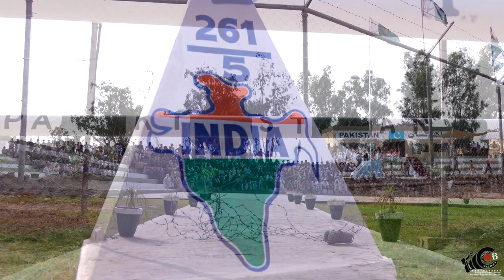Beating Retreat Ceremony at Fazilka India-Pak Border-15th August 2016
Sadiqi Border (Sulemanki Border) is the last point on National Highway No 7, Road between directly connecting Fazilka and Mana Border in Uttrakhand near Yamunotri. Sadiqi Border is a ceremonial border on India–Pakistan Border, where each evening, there is a beating retreat ceremony called 'lowering of the flags. Sadiqi Located close to India-Pakistan Border is named after the last Ruler of Bahawalpur Nawab Sadiq Mohd Khan (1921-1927). Sadiqi is approx 15 km southwest of city Fazika in India. Pakistan forced ruptured sadiqi area in 1971 war established on 1st January 1975 and since the Border Security Force (BSF) acting as the first line of defense (Joint Check) Sadqi also known as Sulemanki Border in Military Record . In 1988 it was become an important tourist place in the everyday display of Spectacular dual performance by BSF and Pakistan Rangers at the time of Retreat Ceremony.
A Graduates Welfare Association Fazilka (GWAF) Initiative
Video by : Pardeep Miglani, G.B.Studio Fazilka